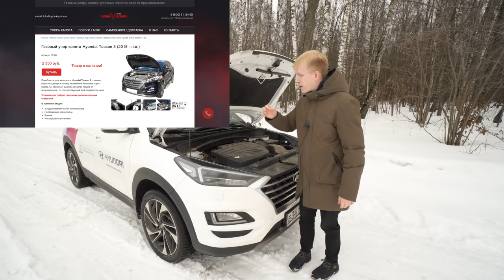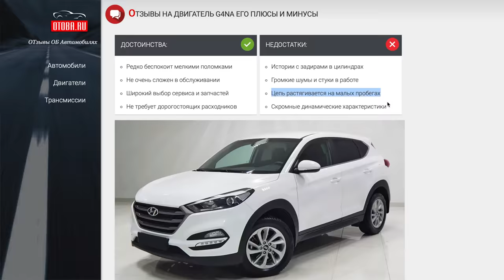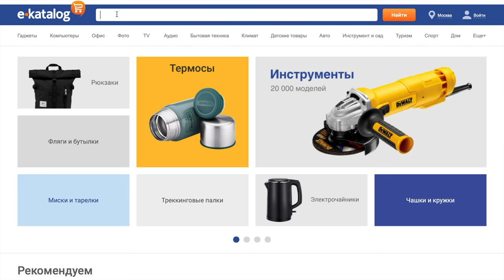ЭТО ХУНДАЙ ТУСОН И ОН СТОИТ 2,3 МЛН! АСТАНАВИТЕСЬ!!! ЧЕСТНЫЙ ТЕСТ ДРАЙВ и ОБЗОР!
Термос купил через Е-каталог принимайте ссылку =

С такими ценами на авто только и остаётся пить чай с травами и не нервничать =) Смотрите видео до конца и жду ваше мнение в комментарии!

В этом обзоре я постарался разобрать основные плюсы и минусы по силовым агрегатам! Машина 3-я по продажам в модельном ряду Hyundai!

Хотите прокачать ваш авто газовым упором капота? Вам сюда